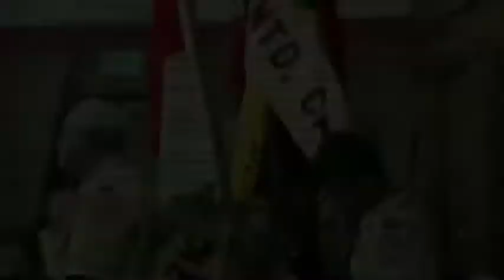Tiệc Tổng Kết Sinh Hoạt Hướng Đạo Của Đạo Thủ Đô Sacramento, CA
24/5/2013
Raymond Nhựt Nguyễn, Nguyễn Mạnh Kym SBTN-Sacramento thực hiện